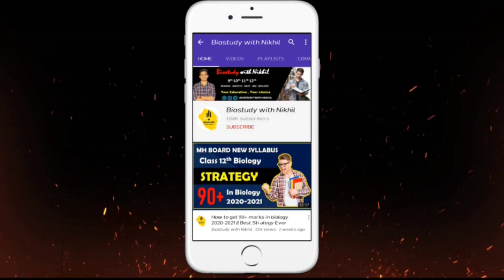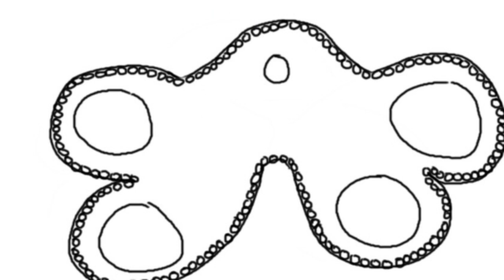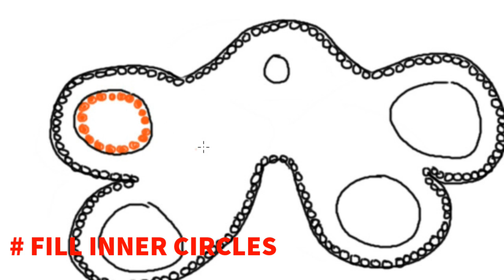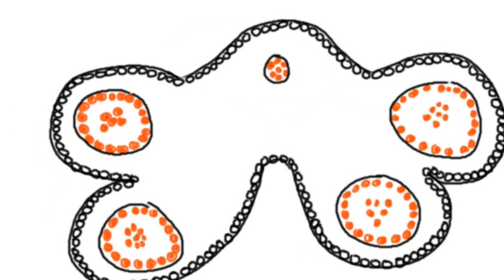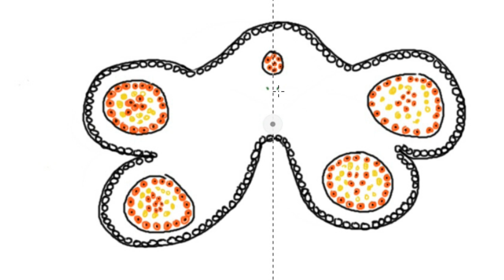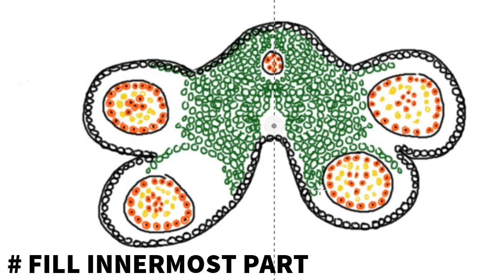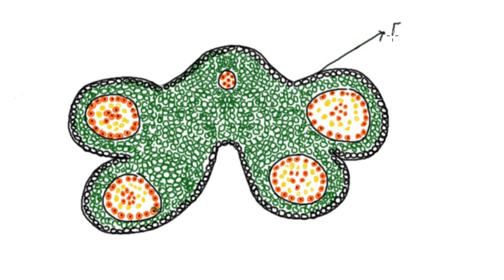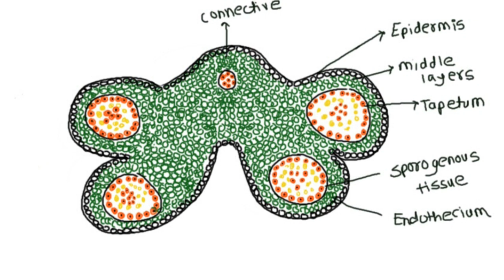Class 12th Biology Important Diagram New Syllabus || T.S. of anther || for 2020-21 Examination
Hi friends welcome to Biostudy with Nikhil YouTube channel
Today we are started new video series which is .

🔥Drawing video series🔥

In this  today's video we will be draw the
Dehiscence of anther || for 2020-21 Examination

In this series we will cover class 12th biology important diagram so I hope everyone like this series

            15 chapters completed🔥

🔴Class 12th Biology ch1) to ch15) full
     Chapters

     syllabus reduced based videos

🔴class 12th Biology Notes

🔴 Class 12th " ONE SHOOT VIDEO "

Here class 12th biology fully completed.

class 12th biology important diagrams,
Class 12th biology new syllabus important diagrams,
ncert biology all diagrams pdf class 12,important diagrams biology class 12 ncert,
biology diagrams for class 12 pdf download,
what are important diagrams for class 12 biology board exam pdf,
important diagrams biology class 12 chapter 1,important diagrams biology class 12 chapter wise,
ncert biology all diagrams pdf for neet,
MH board new syllabus,
Biology diagrams trick,
diagram trick
bilogy all diagrams pdf
important diagrams chemistry class 10 cbse 2020
important diagrams for class 10 science chemistry
biology diagrams for class 12 pdf
2nd puc biology important diagrams pdf
biology diagrams for class 9
important diagrams for class 10 science 2020 board exam
important diagrams biology class 10
maharashtra board 12th biology textbook pdf
12th science biology notes maharashtra board pdf download
12th biology syllabus maharashtra board
maharashtra state board 12th biology textbook solutions pdf
12th biology book state board pdf download
12th biology syllabus maharashtra board 2020
biology class 12 state board pdf